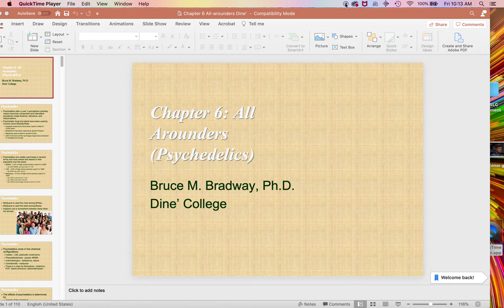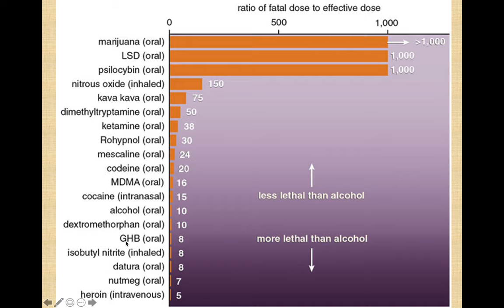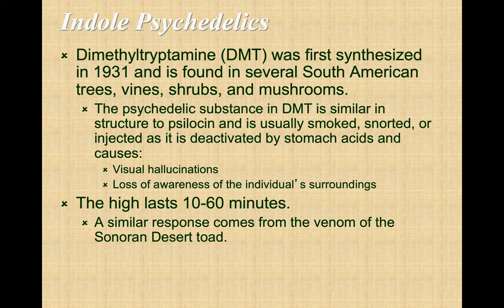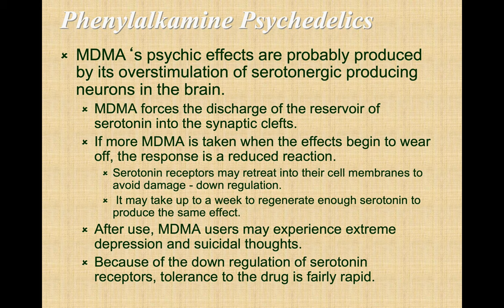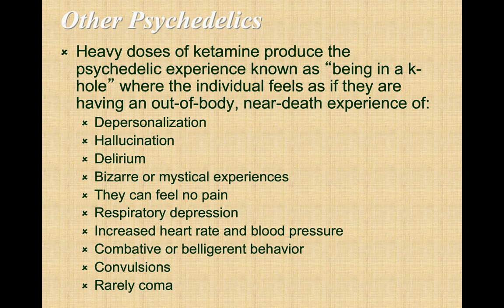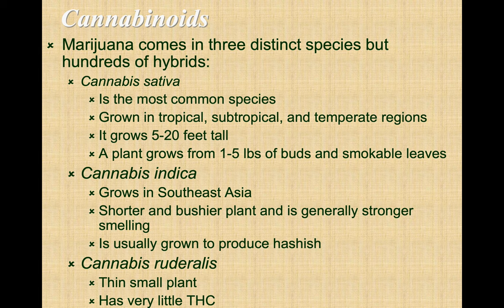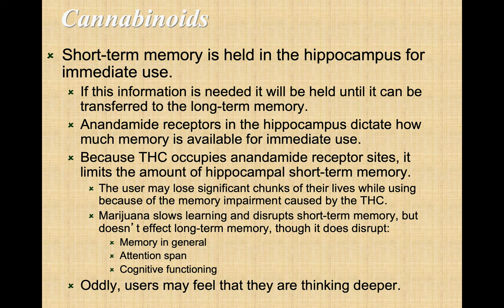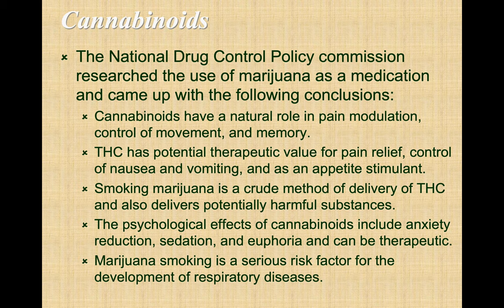Chapter 6 Drug Abuse